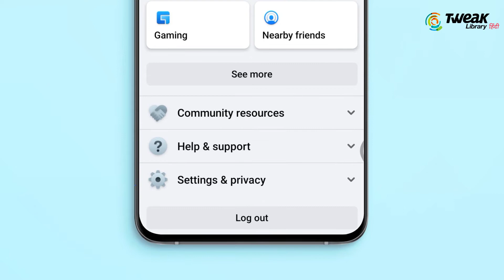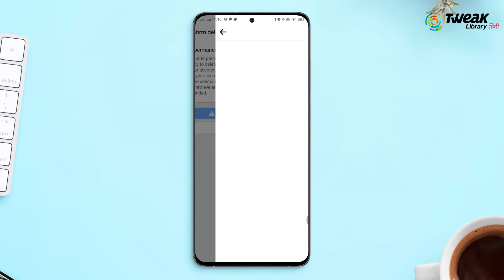How to Delete Facebook Account Permanently (2022) | Facebook Account Delete Step By Step process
Dosto, agar aap bhi apna facebook account Permanently delete krna chahte hai to is video ki madad se aap apna facebook account Permanently delete kar payege. Iske liye bas aapko kuch aasan se steps follow krne hai jo is video me dikhaye hai or aapka facebook account permanently delete ho jayega.

These topic cover in this video -
How Permanently Delete Facebook
How to delete facebook account Permanently
Permanently delete Facebook
how to delete Facebook account permanently in 2022
how to to delete Facebook old and new account
Facebook account ko search main se kaise hataye
how to close permanent account on Facebook
how to delete Facebook account in easy way